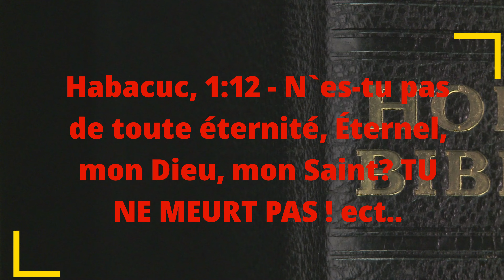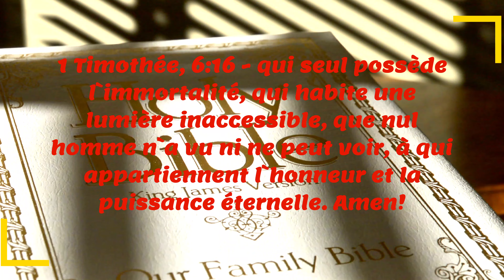Un prêtre défi l'immortalité de Dieu!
À la fin de la vidéo petite faute d'orthographe sur le verbe ment au Lieu du verbe mens.